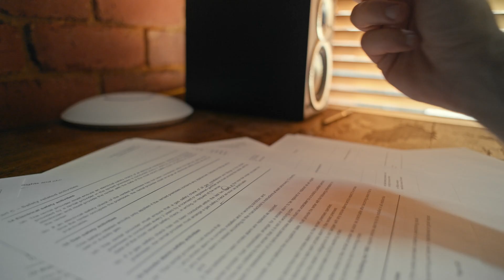The Rules of Image Making Nobody Ever Told You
In this video, I break down a few concepts most creators overlook — the simple mechanics behind how color, contrast, and exposure actually work.

My goal is to make technical ideas simple enough to understand and apply, without the usual fluff or buzzwords.

🎥 Topics covered include:
– White balance & chromatic adaptation
– Contrast vs exposure
– Additive vs subtractive saturation
– How light and color interact in real-world shooting